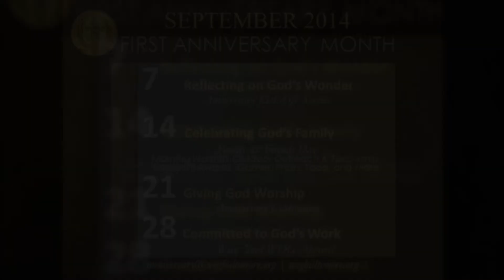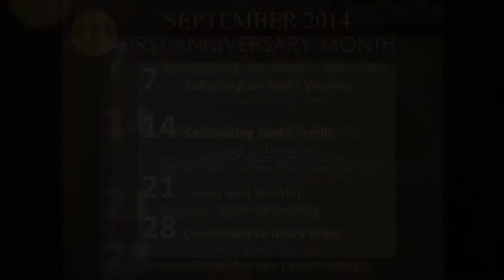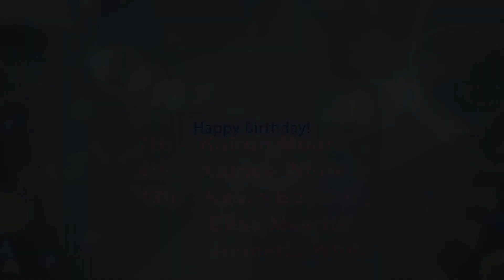WOGB News 9-7-14